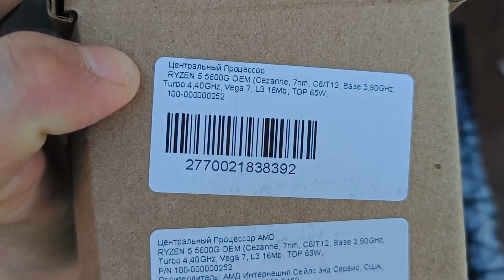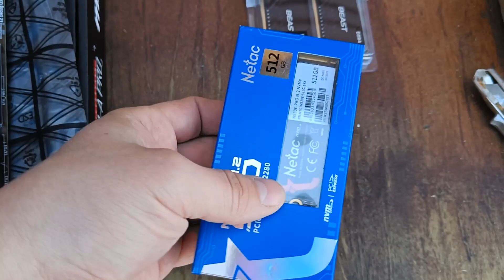9 МАЯ!!! Готовим вкусно. Немного дел по участку. Greenway!!!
Всем привет. Поездка по Беларуси пока закончилась, но это буквально на пару месяцев))). Начал дела по участку, огород, мусор и т.д. Ещё обнаружил для себя очень хорошую компанию по производству эко продукции, я реально был удивлён качеством их же продукции.
Всем добра и максимум позитива. С праздником друзья.